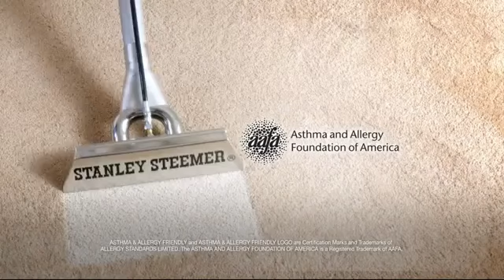Stanley Steemer Commercial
Featuring Jay-Michael